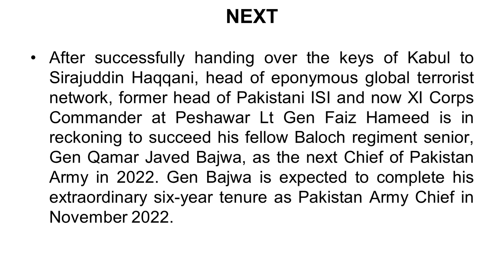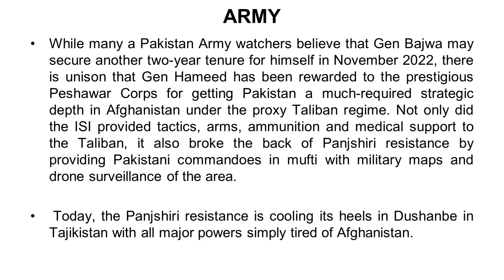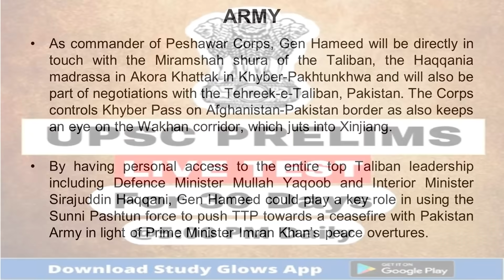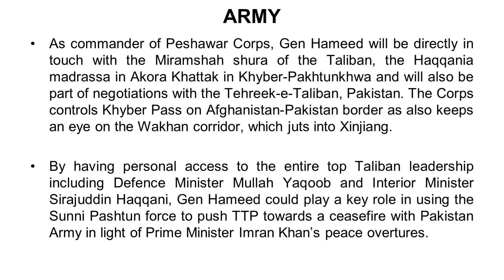Pakistan army replaces ISI chief in surprise reshuffle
Our Courses
1 Personality Development course
2 Personality development course for females
3 UPSC Foundation course
4 UPSC Current affairs course
5 NCERT for all Govt Exams
6 Banking Courses
7 SSC GD Course
8 NTA NET Paper 1 Course
9 GS Polity